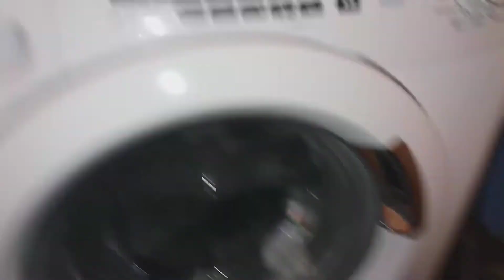Candy Washing Machine Rinse 2 Medium Load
I am a Washing Machine Enthusiast and be sure to find some interesting facts on washers and dryers as well as showing the Wash Cycles and Much More Please help support and Subscribe